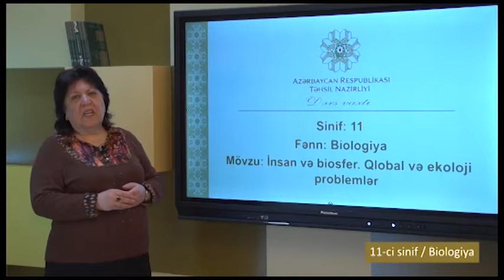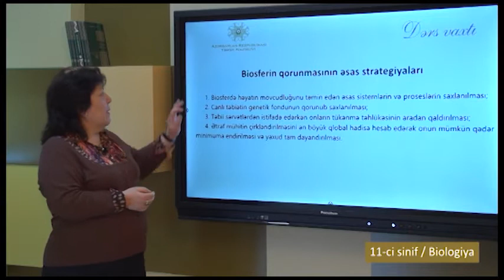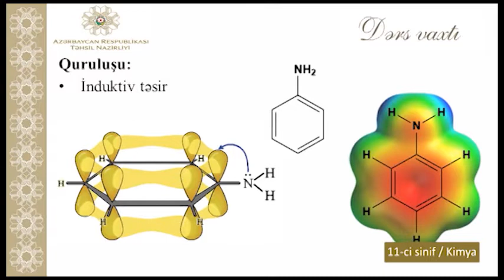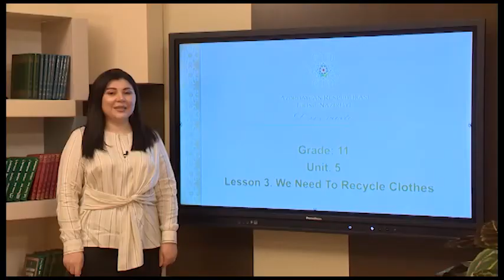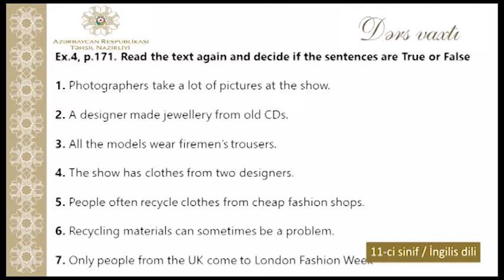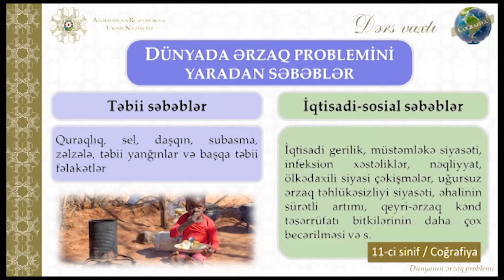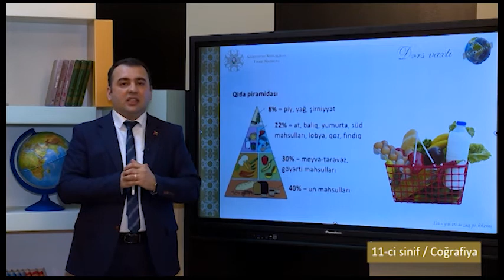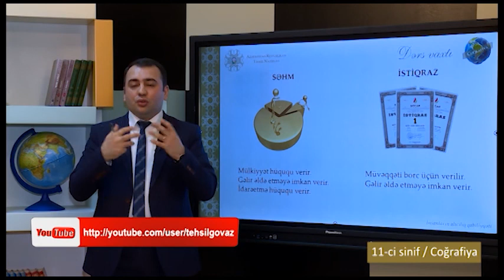“Dərs vaxtı”: 11-ci sinif dərsləri (21.04.2021)